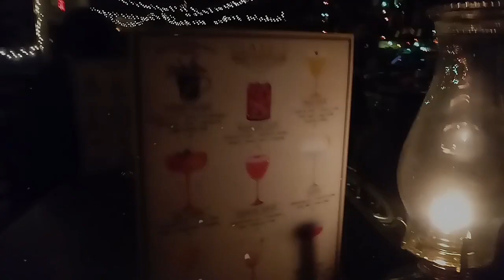Birthday Nightout 🎉🍻 | Hello Chapter 22✨👑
Hey Loungers. .I hope you all enjoy my birthday vlog. .see you soon  !❤

🔽🔽NEW E-MAIL ALERT🔽🔽